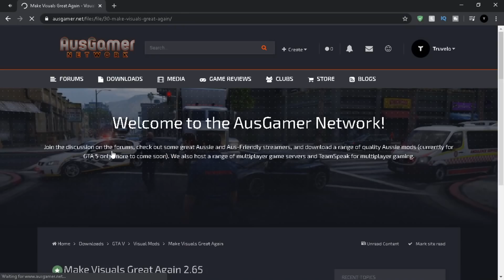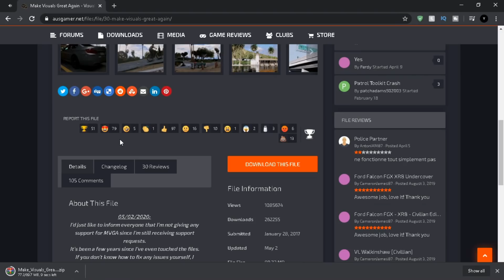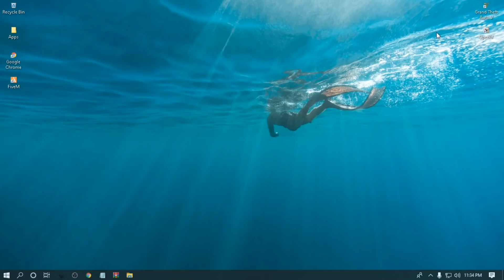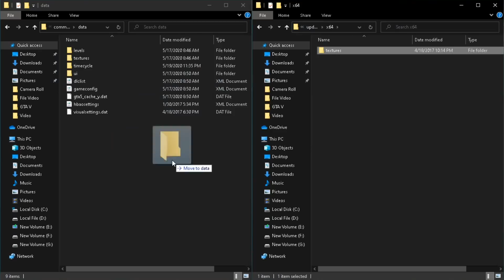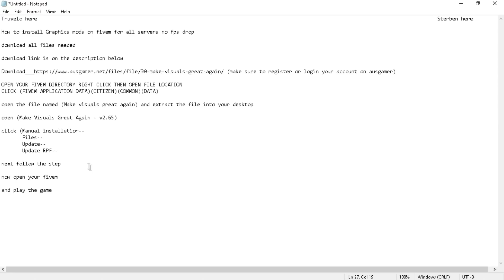How to install Graphics mods on fivem for all servers (no fps drop)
NEW FIVEM VISUAL GRAPHICS VID 100% WORKING

How to install Better Visual FiveM Graphics FiveM Low end pc

GTA V - How To Install A MOD MENU On GTA 5 PC Mods *Best Mod Menu Install*___

{this is no longer available} GONNA UPLOAD NEW GRAPHICS EFFECTS ON FIVEM SOON